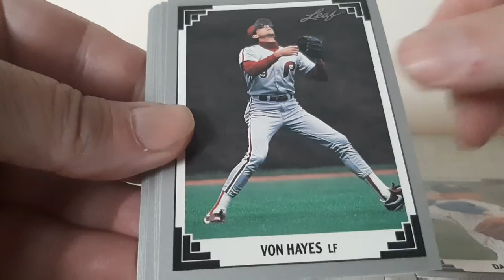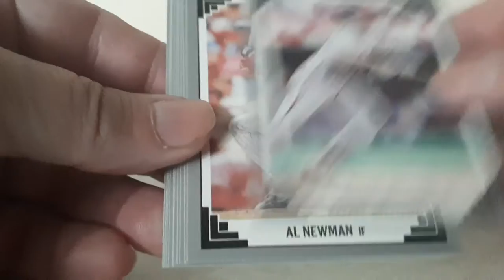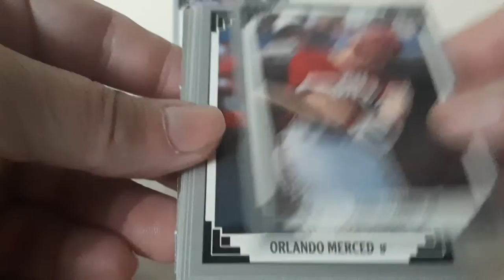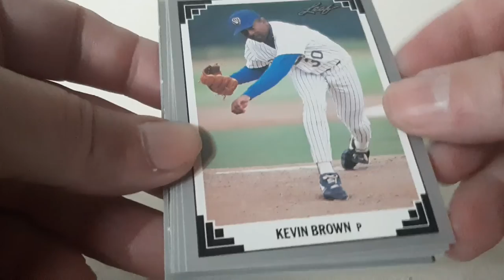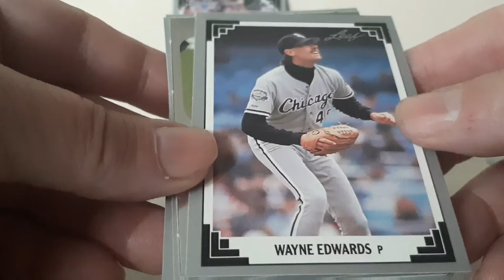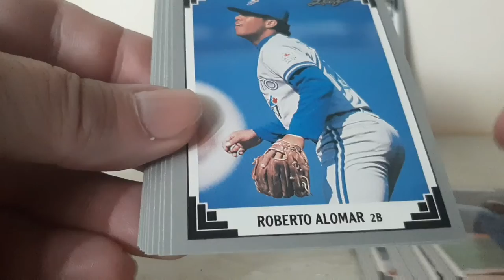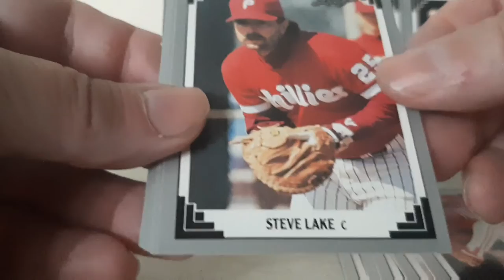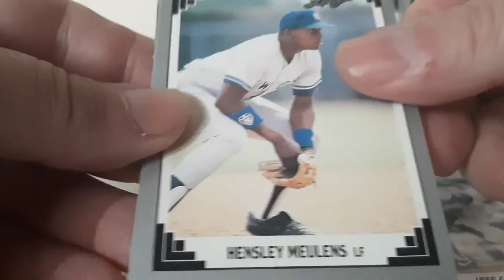Bustin' Packs #387 (1991 Leaf ⚾️ Series 2)